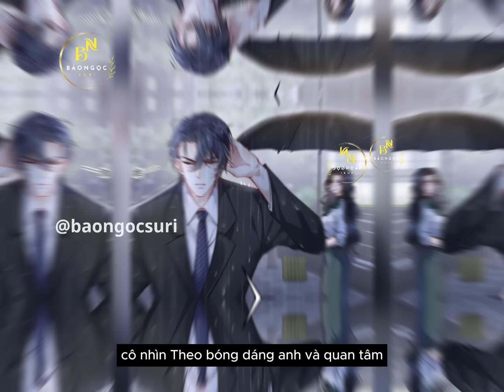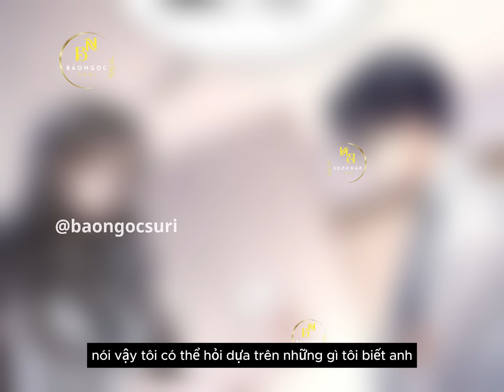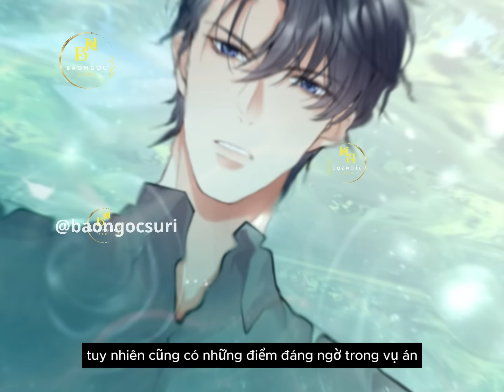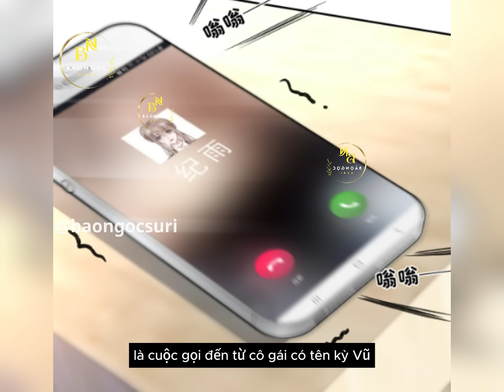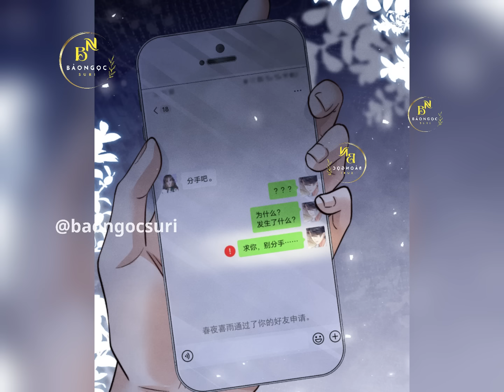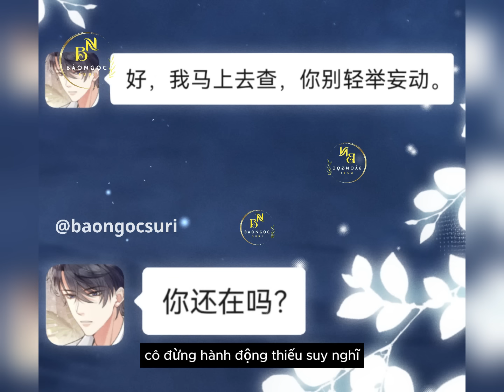SÁT THỦ BƯỚM - ĐIỆP SÁT | Review Phim Truyện Tranh Hay | Bảo Ngọc Suri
SÁT THỦ BƯỚM - ĐIỆP SÁT | Review Truyện Tranh Hay | Bảo Ngọc Suri